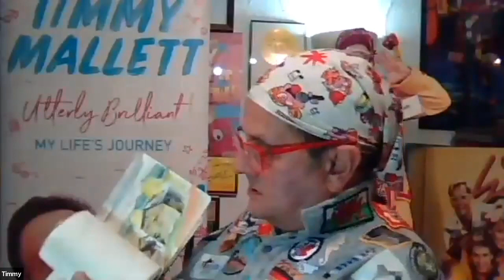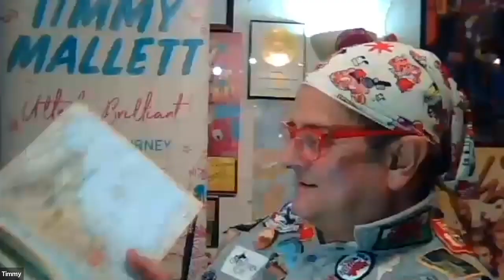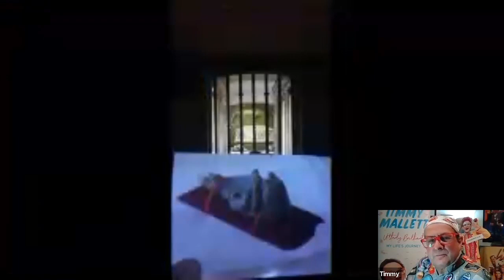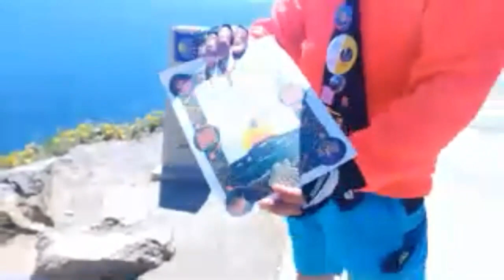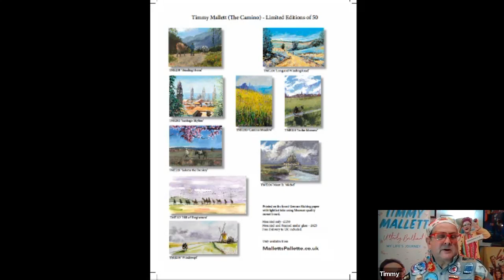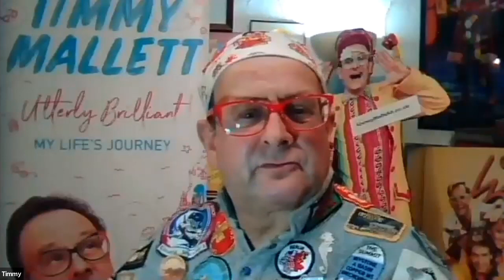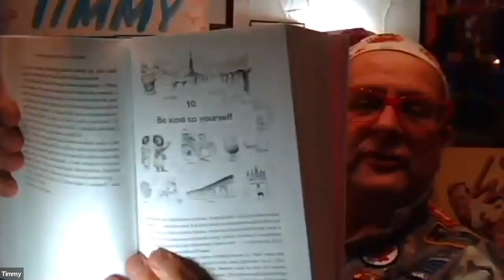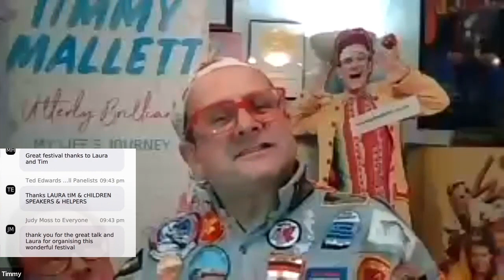Timmy Mallett on Cycling to Santiago de Compostela and His Life's Journey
Timmy talks about Utterly Brilliant!, his heart-warming memoir, written in Timmy’s inimitable style, which tells the story of his career and life to date, alongside the narrative of a physical challenge which Timmy describes as ‘the biggest thing I have ever done’.

The latter took place in spring 2018, when Timmy set out on a 3,500-kilometre cycle ride from his home in to Santiago de Compostela and back – battling the blustery ‘Beast from the East’ along the way – in memory of his brother Martin, whose funeral was just two days before Timmy started his journey.

Martin, who was born with Downs Syndrome and was not originally expected to live beyond his teenage years, died at the age of 64. Timmy’s mission was ‘to cycle alone across Europe with my paints, without pre-booking accommodation, painting whatever I encounter’, honouring Martin’s outlook on life that everyone can reach their potential.